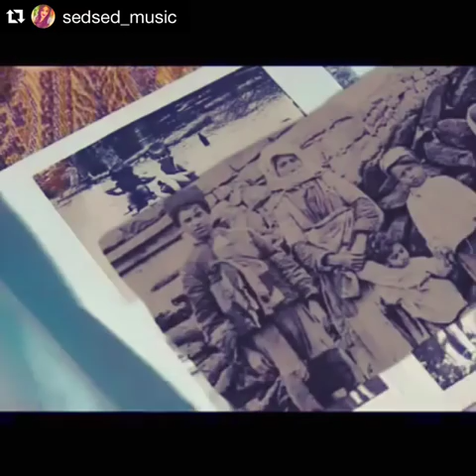Lidushik//Srbir Arcunqnerd// //DuetroKid's//